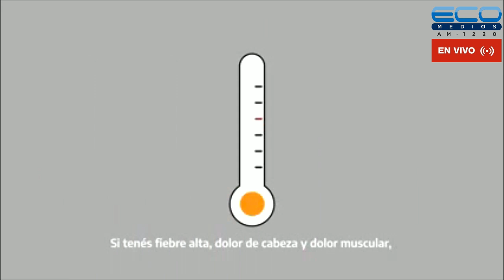ITALIANOS Y SUS NEGOCIOS con Arturo Curatola y el Dr Francisco Tosi 15-7-2021